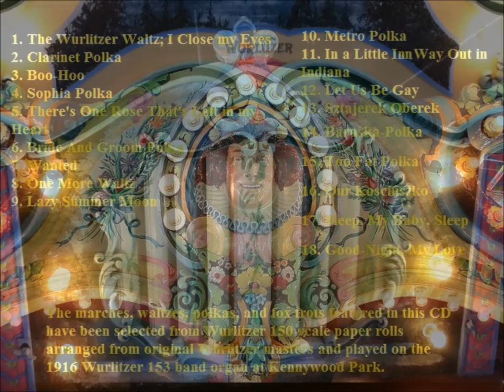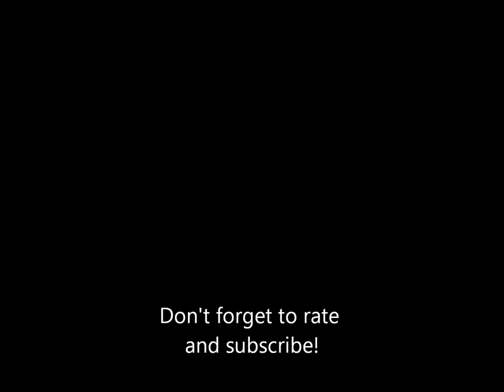Musical Memories of Kennywood: Track 10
"Metro Polka" played on Kennywood's Wurlitzer 153 band organ